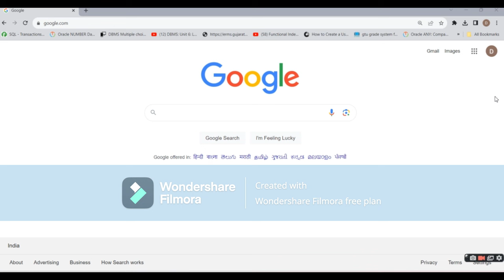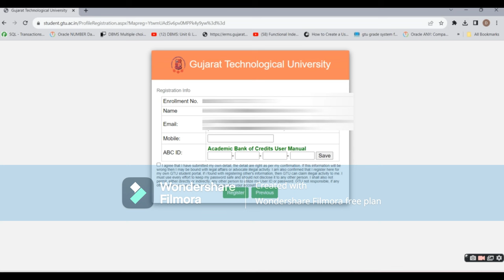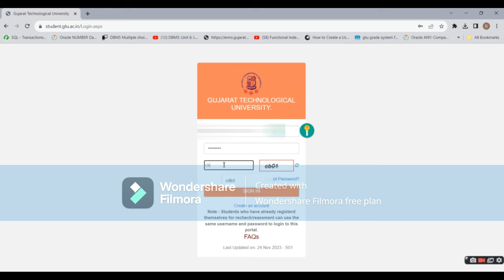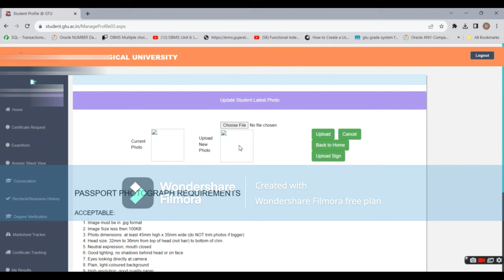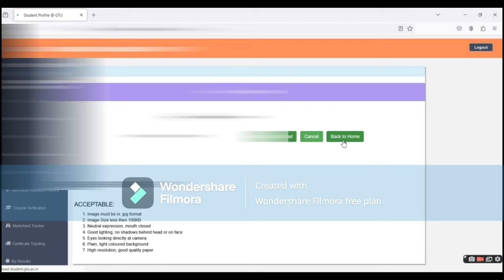How to create an account on GTU Student Portal? Upload photo and sign on Student Portal.!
This video is about a creating an account on GTU Student Portal.
You can upload your photo and signature after creating an account.
If you don't get any mail then you should check your spam folder too.
After uploading photo and sign it will go at your college end for verification, after successful verification from your college it will be visible in your account.